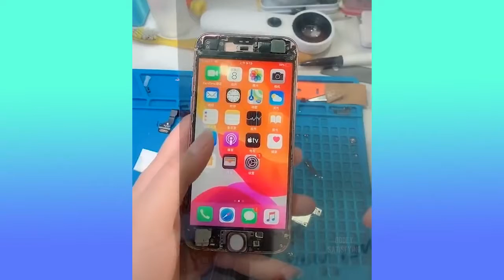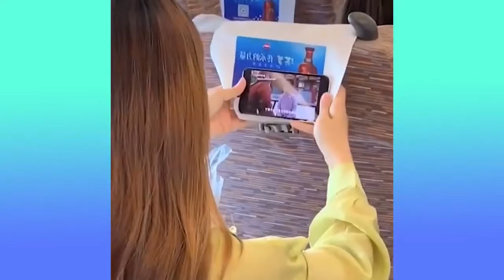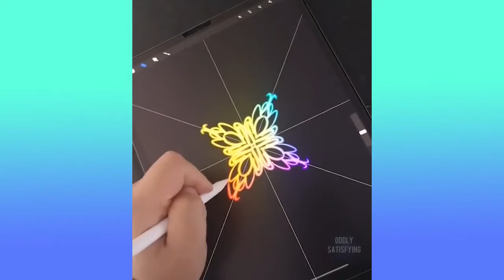Compilation de vidéos pour se relaxer avoir le sommeil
Compilation of videos to relax and sleep